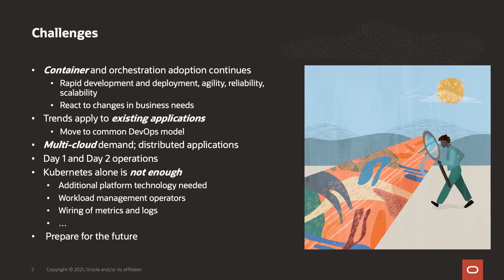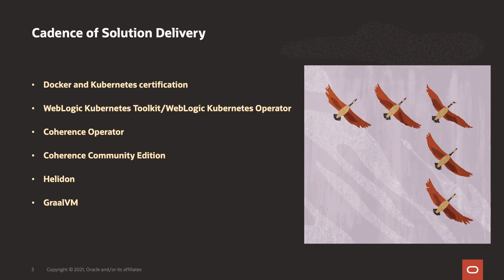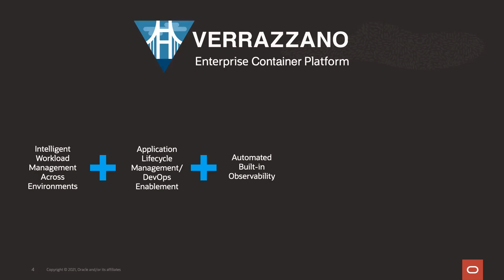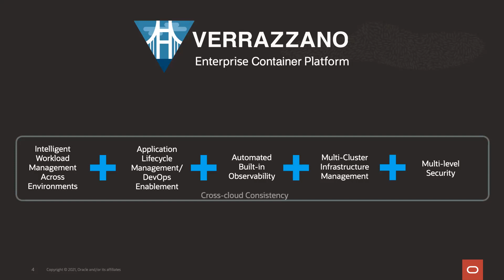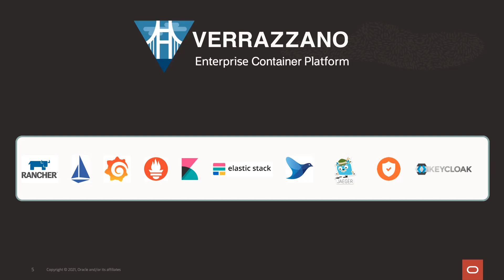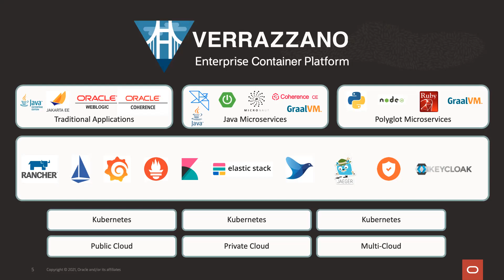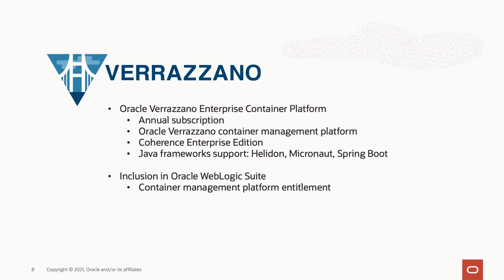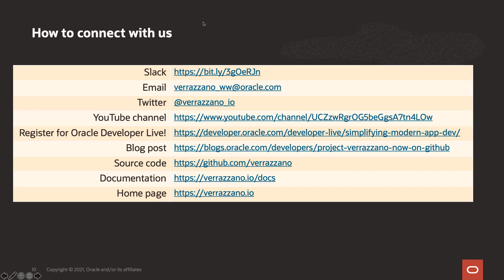Introduction to Oracle Verrazzano Enterprise Container Platform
High-level description of Oracle Verrazzano Enterprise Container Platform - a DevOps platform for deploying and managing container-based applications across multiple Kubernetes clusters in multiple cloud platforms.